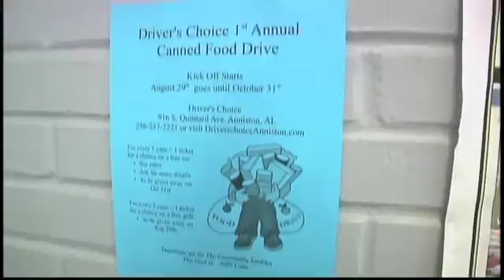Driver’s Choice Canned Food Drive